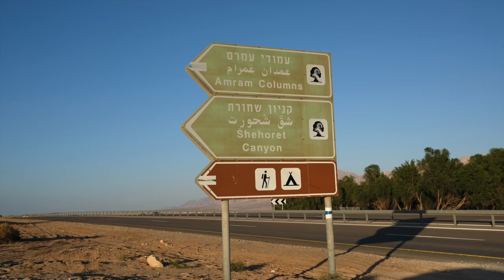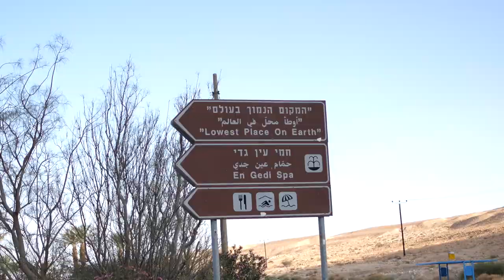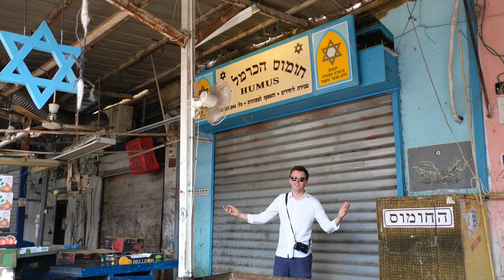Israel top 10 places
Our top 10 places in Israel.  Let yourself be inspired by this unbelievably diverse country.
Israel offers beaches, culture, architecture, nightlife, history, religiosity, breathtaking nature, the most delicious food ever and incredibly nice people.
In this video we have put together our highlights of our Israel road trip.

Israel has so much to offer and putting it in a highlight order isn't easy.
Because the combination of the different impressions was incredibly inspiring for us.
We were equally inspired by the people and felt so welcome in Israel.

10 - Haifa
  9 - Nazareth
  8 - Eilat and the Red Canyon
  7 - Mitzpe Ramon crater
  6 - Akko
  5 - Dead Sea
  4 - Wadi Arugot trail
  3 - Jerusalem
  2 - Tel Aviv and Jaffa
  1 - Masada

All fotos and videos are made by us. And all rights for image and video material belong to us.

Our equipment:
Tesla mattress from Tescamp
Drone DJI Mini 2
Mikrophone SHURE MV5
Camera FUJIFILM
Outdoor cooking set Primus